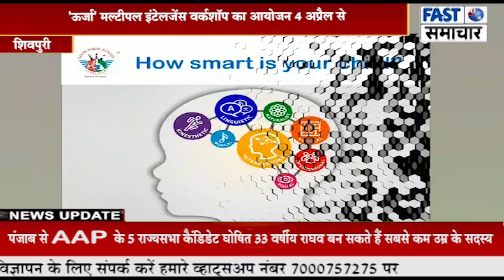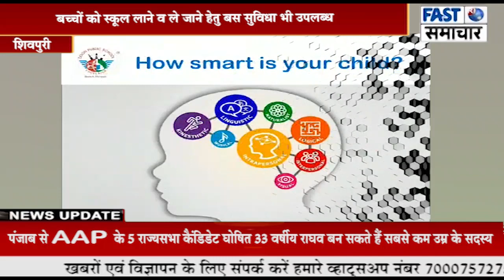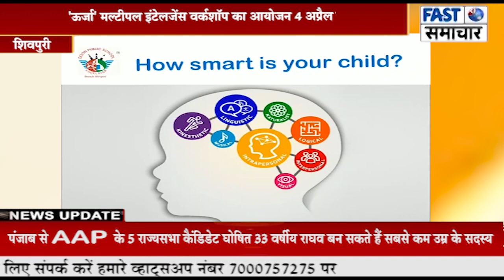*'ऊर्जा' मल्टीपल इंटेलजेंस वर्कशॉप का आयोजन 4 अप्रैल से*